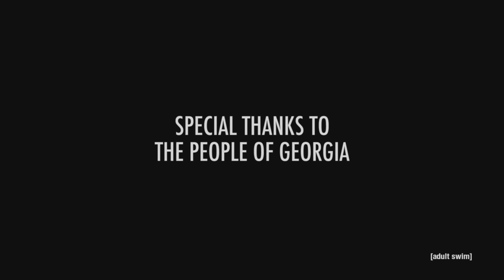Rick & Morty: State of Georgia Vs. Denver Fenton Allen (Uncensored Edit)